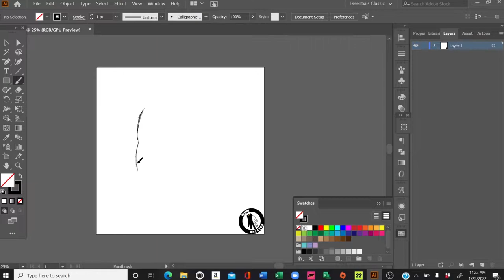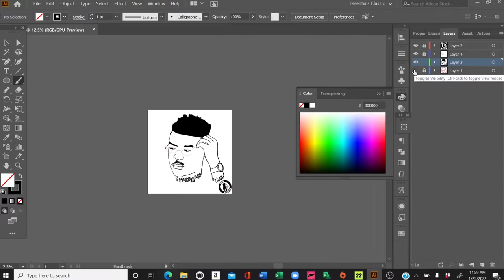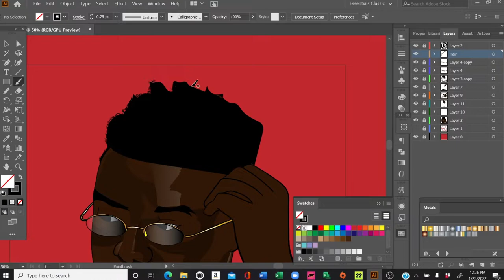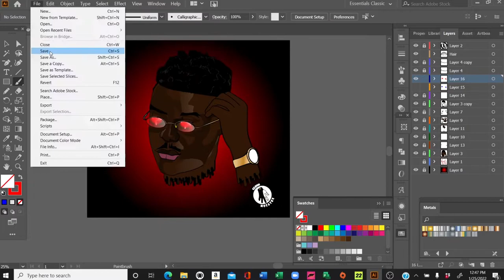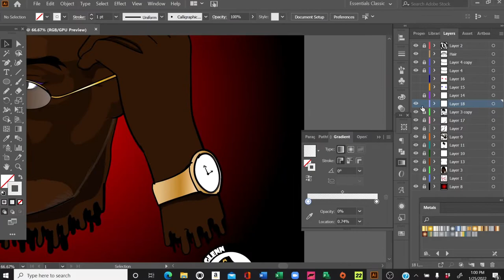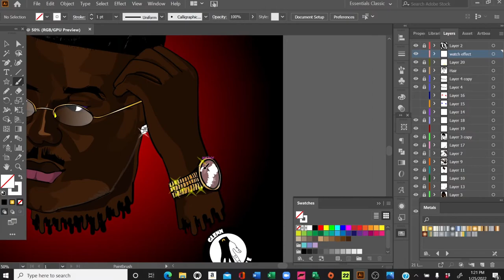Drawing an air head- Easy✍️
this is a drawing I did for someone